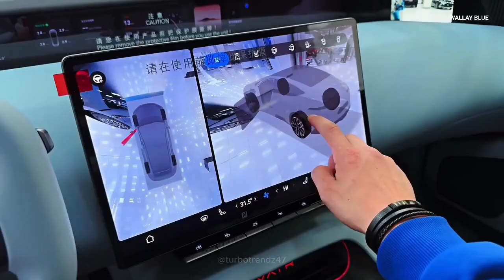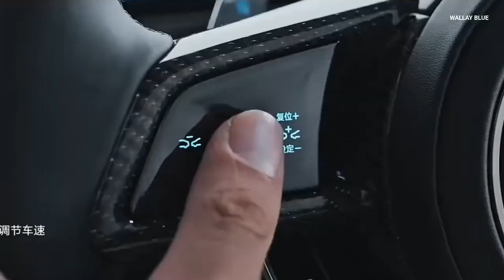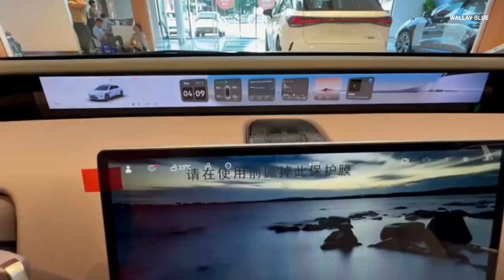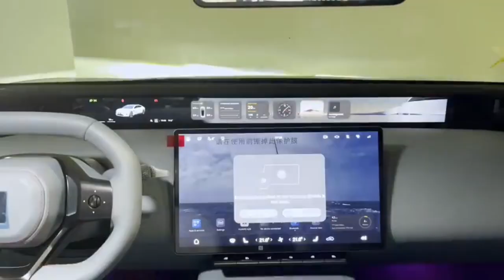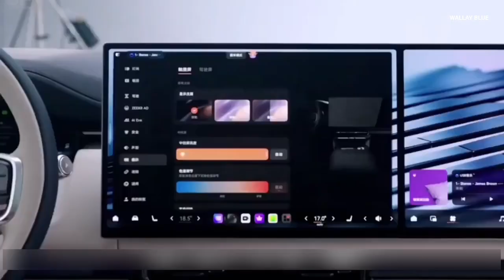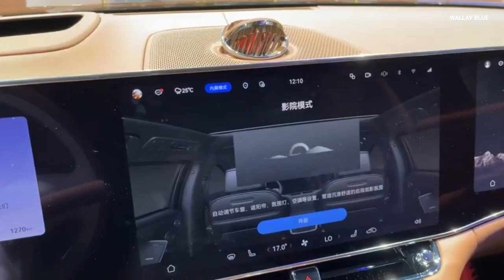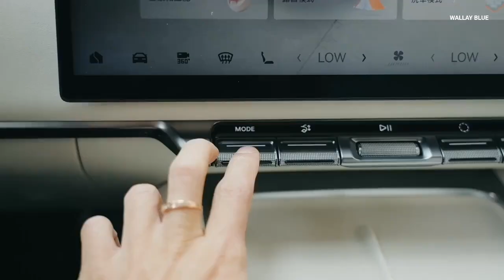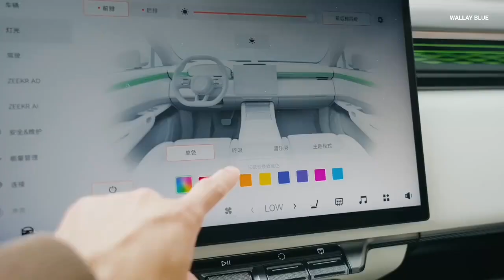China Launched 6 EVs That Shake The Entire Car Industry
China  Launched 6 EVs That Shakes The Entire Car Industry.
The world of cars is changing faster than ever — and leading that charge isn’t Europe, Japan, or even America anymore. It’s China. What you’re about to witness are six groundbreaking electric vehicles that don’t just compete — they dominate. These machines redefine performance, luxury, and technology in ways the rest of the world never saw coming. From hypercars that defy gravity to smart sedans that feel alive, this is the new face of innovation — and trust me, you’ve never seen family and performance cars like these before.”

BYD Yangwang U9 — The Electric Hypercar That Defies Gravity.

Let’s start with something absolutely insane — the BYD Yangwang U9.
This isn’t your typical supercar; it’s China’s first full-blown electric hypercar, and it’s already rewriting physics as we know it. Built under BYD’s ultra-premium sub-brand Yangwang, the U9 isn’t just a showpiece — it’s a technological weapon.

At first glance, the U9 looks like it came straight out of a video game — aerodynamic curves, aggressive split headlights, a fluid carbon-fiber body, and a stance so wide it looks ready to devour the road. Every vent, every edge, every cut line has a purpose. It’s a blend of futuristic art and brute mechanical precision.

Now, here’s where things get crazy. Underneath that sculpted shell lies BYD’s e⁴ all-wheel-drive system, powered by four individual electric motors, each one independently controlling a wheel. Together, they produce a mind-blowing 1,300 horsepower and 1,680 Nm of torque, allowing this beast to rocket from 0 to 100 km/h in just 2.36 seconds. That’s quicker than a Bugatti Chiron — and it’s fully electric.

But what really steals the show is its suspension — the DiSus-X Intelligent Body Control System. It’s so advanced, the car can literally jump off the ground. Yes, it can bounce to demonstrate its agility, adjust its suspension height in milliseconds, and even balance itself on three wheels if one tire blows. You’ve never seen anything like it.

Inside, the Yangwang U9 is pure performance luxury — a digital cockpit, racing seats wrapped in Alcantara, and a display layout that feels more spaceship than car. And yet, beneath the flash, there’s engineering brilliance. Its 102 kWh Blade Battery gives it over 700 km of range (CLTC) and supports ultra-fast charging with BYD’s 800V platform.